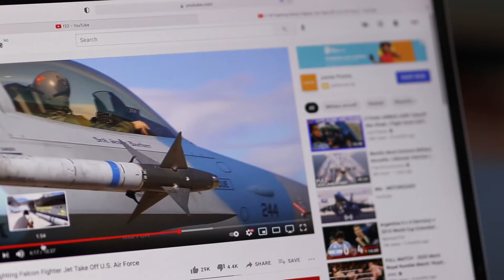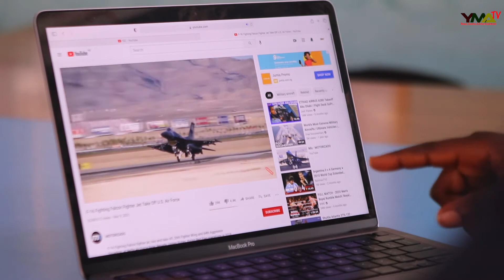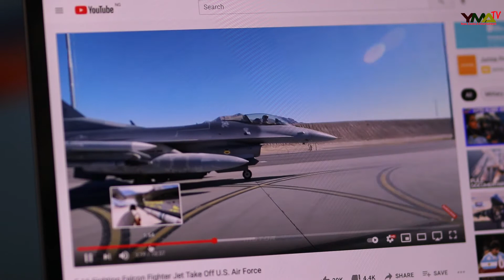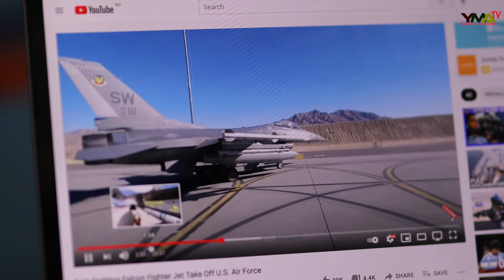Eleven Year Old Nigerian Fighter Jet Expert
Fighter jet pilots are not an everyday sight, however, to find one only eleven years old is a special kind of wonder. This video provides an exclusive insight into the exceptional mind of Jayden Sambo best described as Nigeria's youngest knowledgeable fighter jet enthusiast.

possessing an exceptional memory, great perception, intellectual curiosity, and a dream of becoming the youngest fighter jet pilot from Nigeria, Jayden Sambo will leave you amazed.